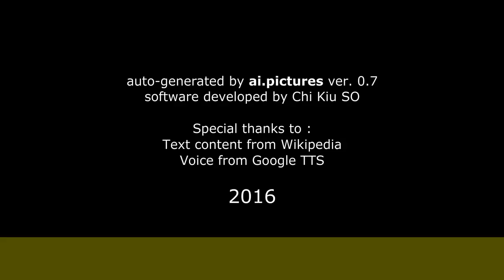Teresa Velázquez - Primeros años